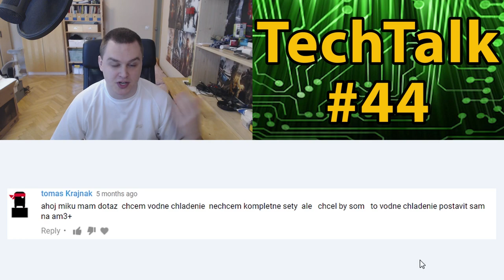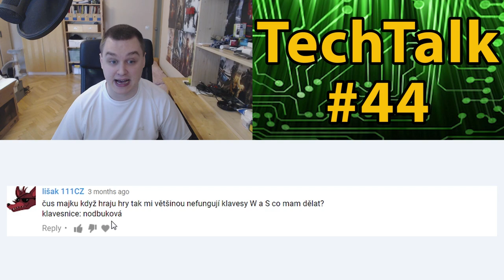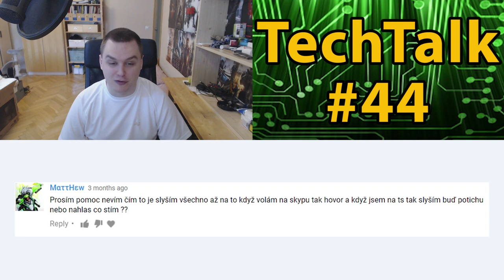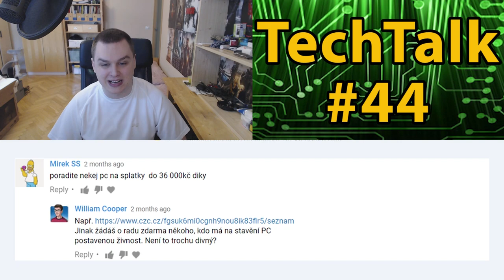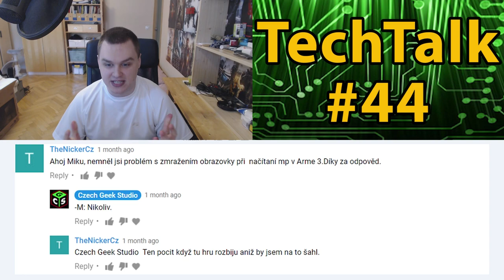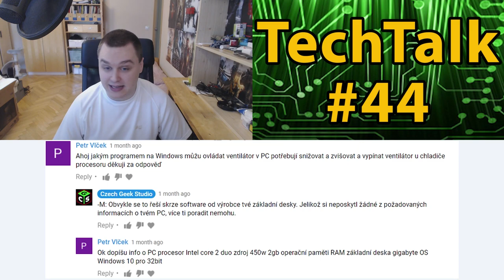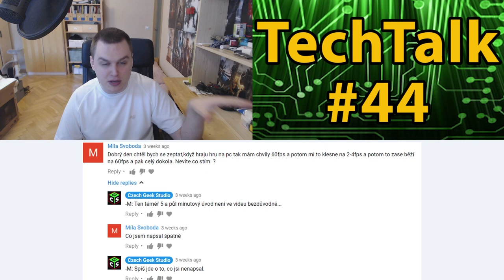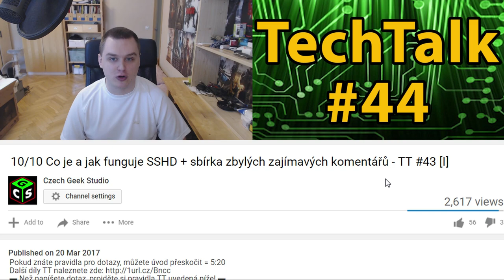0/10 Jak nepsat do TechTalku aneb vše má svá pravidla - TT #44 [I]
▬ Než napíšete dotaz, projděte si pravidla TT uvedená níže! ▬

1) Odpovídat budu pouze na smysluplné (technické) dotazy, které obsahují požadované informace uvedené níže a fakta z logiky věci nutná k tomu, abych byl schopen odpovědět.

2) Odpovídám pouze na dotazy uvedené v komentářové sekci posledního dílu TT (snadno dohledáte ve výše uvedeném playlistu).

3) Než se na něco zeptáte, přesvědčte zda-li na dané téma již nebyl TT natočen!!!

4) Pokud váš dotaz z nějakého důvodu nechcete napsat do TT, tak ho směřujte na kanálový email. Můj pracovní email slouží pouze pro pracovní záležitosti a ne pro bezplatné poradenství!

5) V TT čistě z dobré vůle poskytuji základní IT poradenství. Jelikož se však také musím nějak živit, tak např. návrhy celých PC sestav již spadají do placeného poradenství jelikož profesionální návrh sestavy na míru, je časově náročná služba.

▬ Jak psát dotazy: ▬
6) Co nejpřesněji popište váš problém. Čím více informací uvedete tím lépe! Před odesláním dotazu si jeho opakovaným přečtením potvrďte, že dává smysl a komukoliv po jeho přečtení bude jasné, na co se ptáte a v čem přesně váš problém spočívá. Pokud popis vašeho problému odfláknete, nemůžete očekávat, že se vám dostane věcné odpovědi.

7) Pokud už jste se nějakým(i) způsobem(y) problém snažili řešit, uveďte to!

8) Pokud je váš dotaz jakkoliv spjat s herním PC, musíte uvést názvy her, které na něm chcete provozovat! To se týká nejčastěji dotaz: Co v PC upgradovat, Jsou komponenty vhodné pro hraní, Jsou komponenty vyvážené apod.

9) Co je nutné uvést při dotazech spjatých s vašim PC:
- Operační systém včetně bitové verze.
- Celou konfiguraci PC včetně značek výrobců:
--- přesný model základní desky
--- přesný model procesoru
--- kapacitu operační paměti RAM a typ DDR
--- přesný model grafické karty
--- přesný model zdroje
--- přesný model PC skříně (abych vám např. neporadil něco, co se vám do ni nevejde)
--- v případě notebooku jeho přesné modelové označení!

10) Je-li váš problém spjat s nějakou PC periferií (monitor, myš, klávesnice atd..) musíte uvést jejich přesné modelové označení!

11) Pokud chcete doporučit komponentu napište kolik Kč/€ chcete investovat.

12) Máte-li zájem o mé PLACENÉ služby, ceník a kontakt naleznete zde

V – Vlog = Video blogy a obsahově podobná videa.